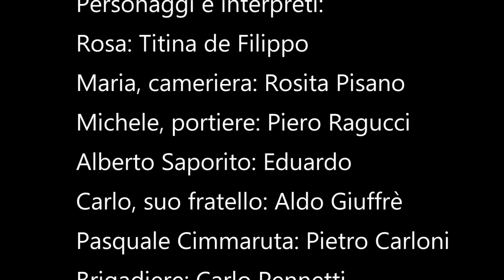E. De Filippo - Le voci di dentro - Versione radiofonica (1950)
Versione radiofonica (1950)

Personaggi e interpreti:
Rosa: Titina de Filippo
Maria, cameriera: Rosita Pisano
Michele, portiere: Piero Ragucci
Alberto Saporito: Eduardo
Carlo, suo fratello: Aldo Giuffrè
Pasquale Cimmaruta: Pietro Carloni
Brigadiere: Carlo Pennetti
Matilde: Vera Carmi
Luigi: Antonio La Raina
Elvira: Clara Crispo
Capa d'Angelo: Mario Frera
Teresa: Giulia D’Aprile
Aniello Amitrano: Enzo Donzelli
Zi Nicola: Salvatore Costa